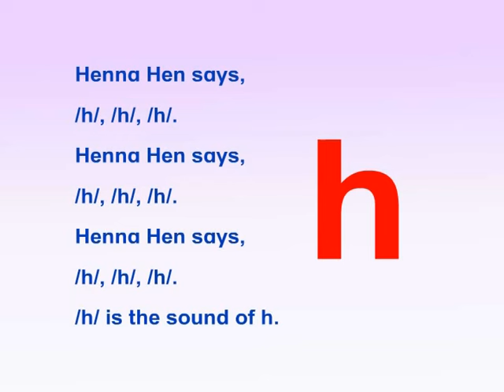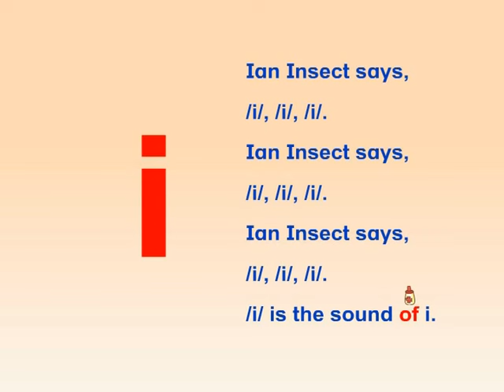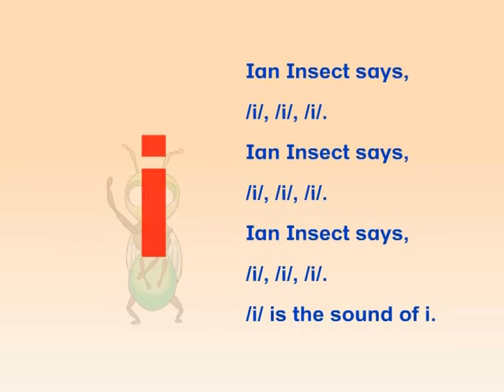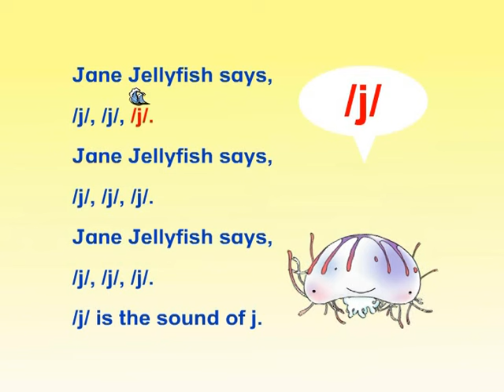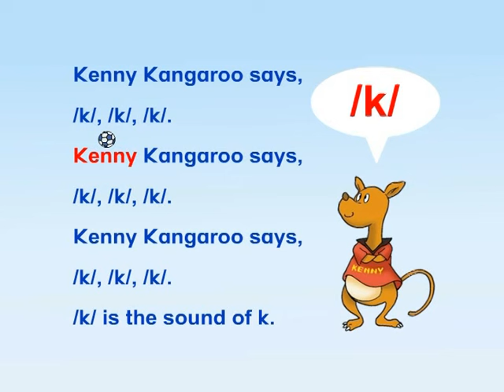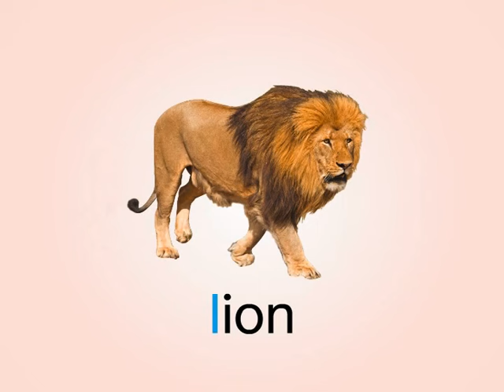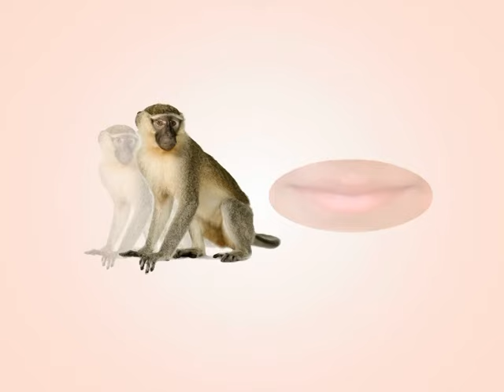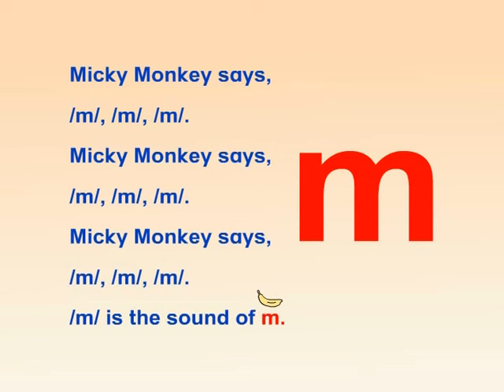Phonics I - M Children